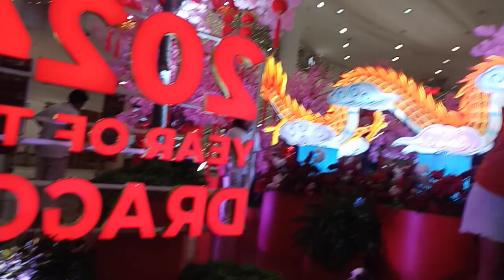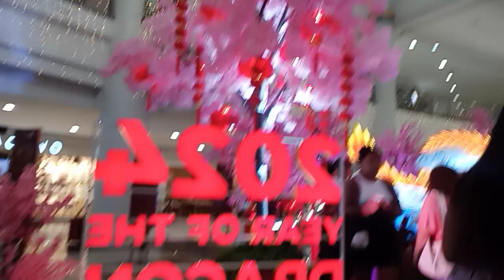Lumapit kami ni Arabella my sweet Heart doon sa Dragon.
loladora18tv